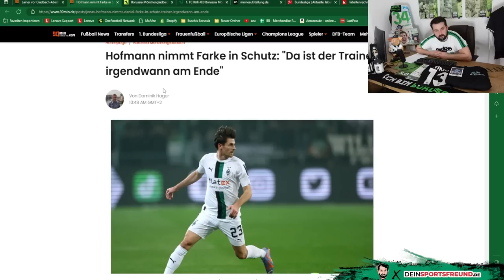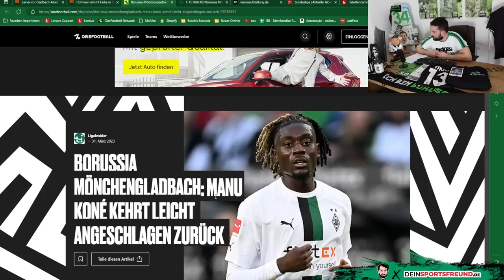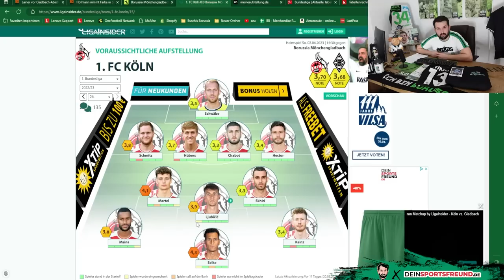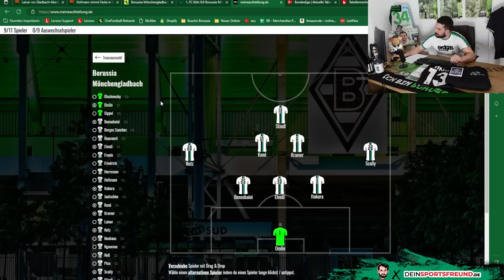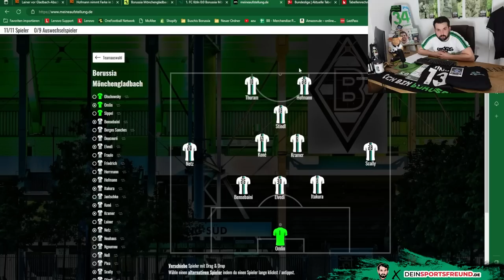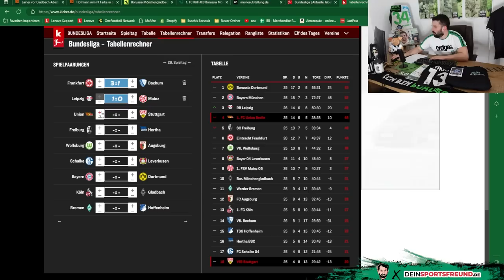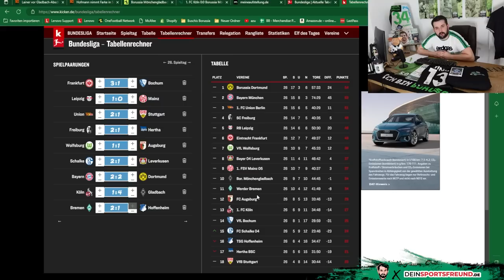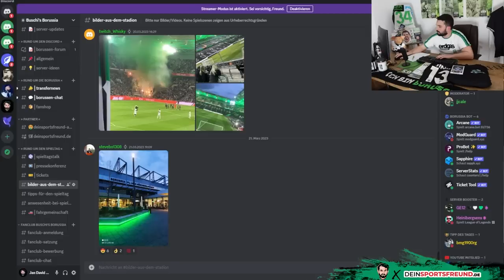Derby!🔥Köln vs. Borussia ⚫⚪🟢 Nur der Sieg zählt! 👊 Lainer vor Abschied!🥹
In der 146. Folge von Buschi's Borussia berichte ich über folgende Themen:
👉 Intro - Pressekonferenz
👉 Marvin Friedrich Abschied?
👉 Lainer Abgang!
👉 Kone fraglich?
👉 Aufstellung 1. FC Köln
👉 Aufstellung Borussia Mönchengladbach
👉 Tipps zum Spieltag
👉 Outro

Folge 146: "Derby!🔥Köln vs. Borussia ⚫⚪🟢 Nur der Sieg zählt! 👊 Lainer vor Abschied!🥹"

Photo-Credits: Imago

Impressum

Zelterstraße 6
10439 Berlin

Redaktionell verantwortlich
Jan David Busch
Zelterstraße 6
10439 Berlin